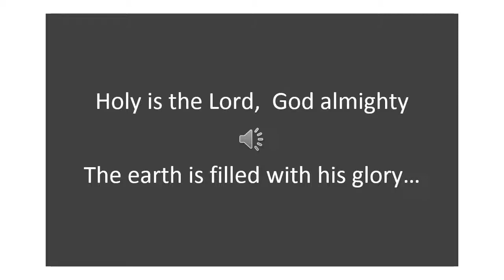Chris Tomlin - Holy Is The Lord 800% slowed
Created with Paul Stretch.